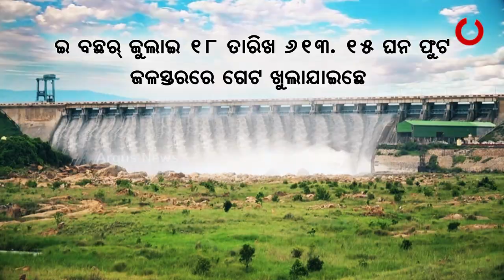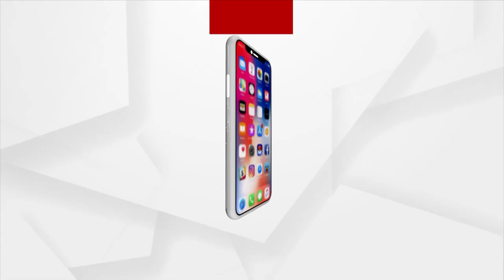Sambalpur: The Gates of Hirakud Dam opened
The Gates of Hirakud Dam opened in Sambalpur.